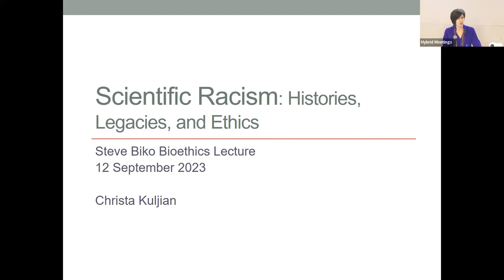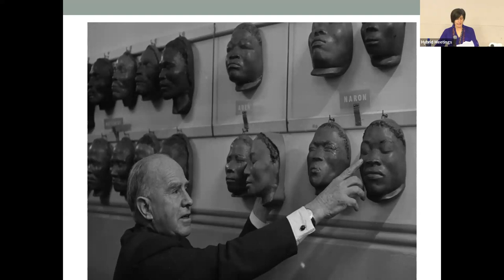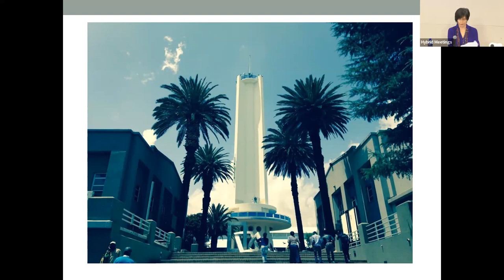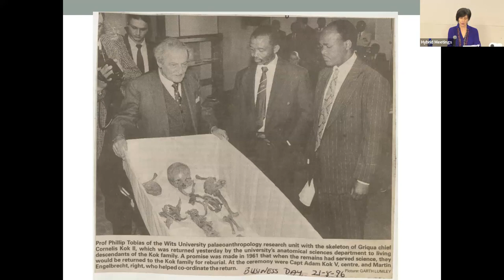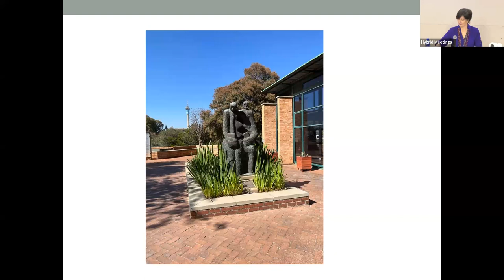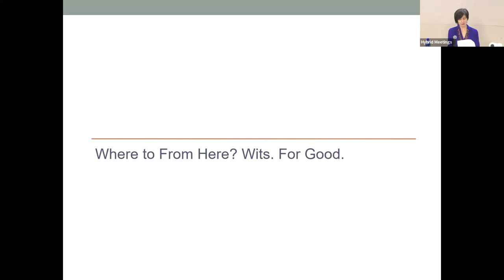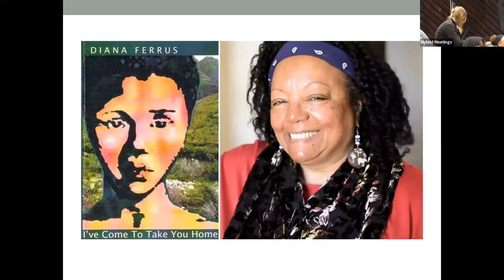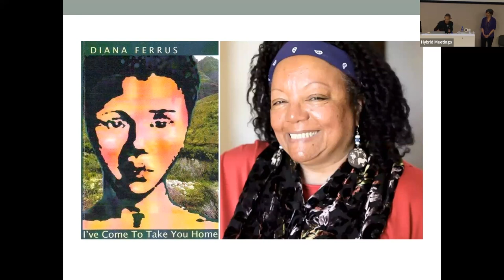Christa Kuljian Steve Biko Bioethics Lecture 2023